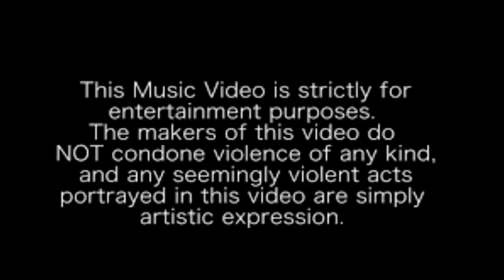Two Times Rico (2 Times)